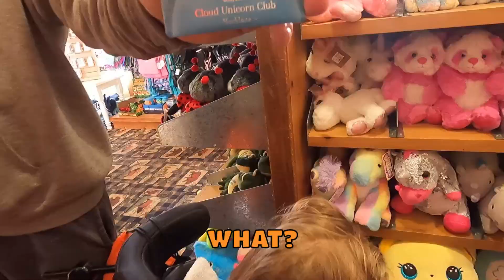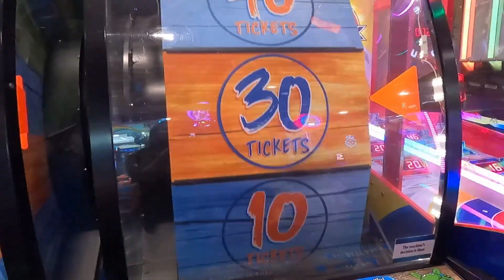MY WEEKEND TRIP | LIVING WITH CEREBRAL PALSY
In this video, My weekend trip | living with cerebral palsy we visit Wisconsin Dells, Wisconsin for the weekend. Wisconsin Dells is known as the waterpark capital of the world! There are tons of waterparks here!

Check out more day in the life videos from our playlist

Follow Discover with Dallas on FB, IG, and TT💞

📬Discover with Dallas
Wasco, IL 60183